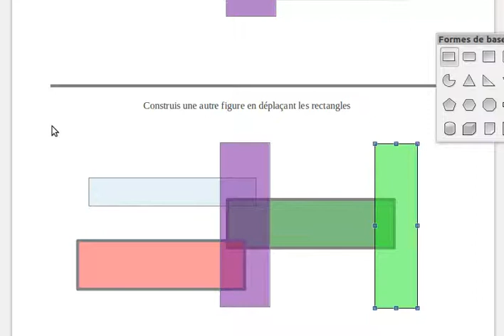rectangles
activité de recherche en géométrie à partir de rectangles.